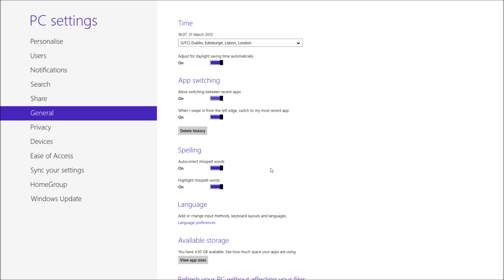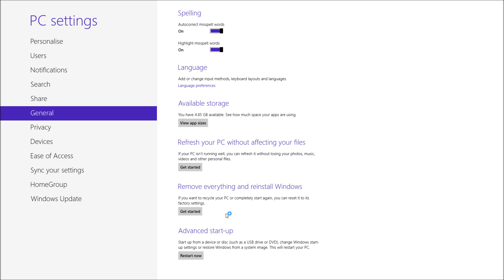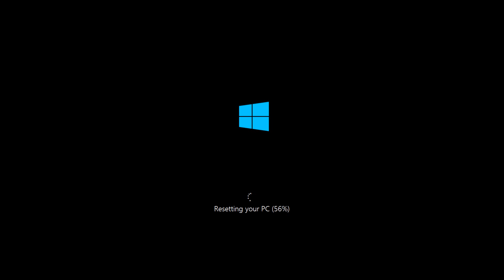Reset Windows 8 & 8.1 to Factory Default Settings [HD][How To][Tutorial][Step by Step Guide] 2023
Windows 8 gives all users no matter manufacturer or brand an easy way to Reset their PC back to default settings. This quick tutorial shows you how to do just that.

Please ensure you know that you will loose everything, so if you want those files - back them up first! I cannot be held responsible for that!